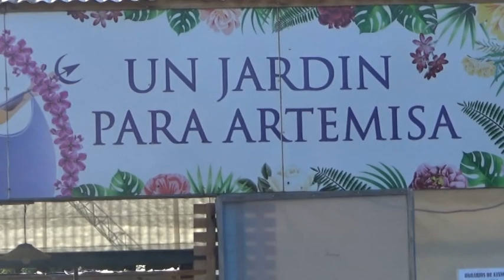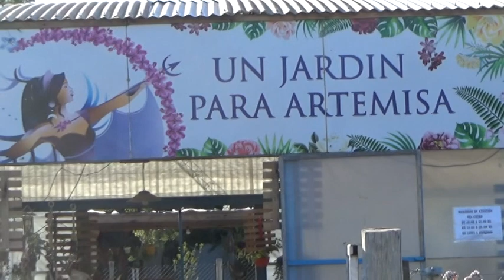UN JARDÍN PARA ARTEMISA - COMERCIALIZAN PLANTAS, KOKEDAMAS, CÉSPED, FERTILIZANTES Y FUNGICIDAS.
VALTO VOLKEN -